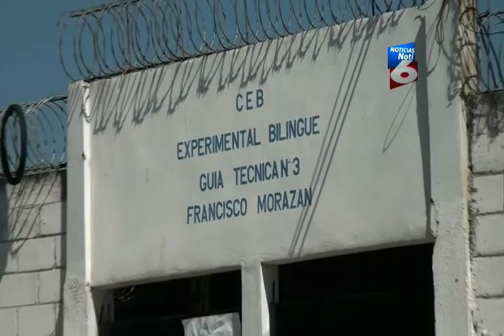Maestros y padres de familia se oponen a las medidas - Noticias Canal 6 Honduras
Maestros y padres de familia  del Centro de Educacion Basica Guia Tecnica # 3 se oponen con las medidas que esta realizando la Secretaria y el Ministro de Educacion al cancelar 9 programas tecnicos que la institucion imparte. Cita: Porfirio Casco (Vice-presidente de padres de familia.) Mauricio Pinto (Director de la Institucion).